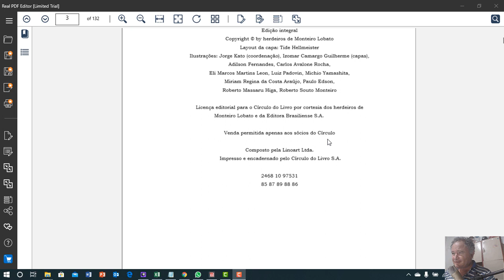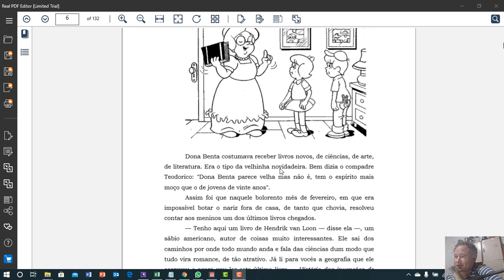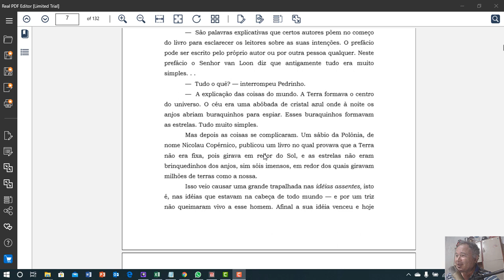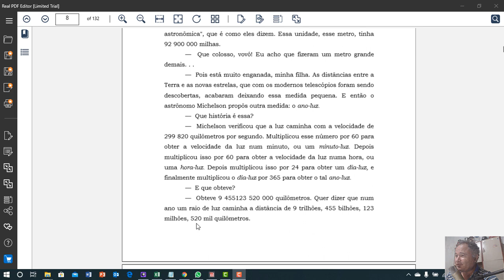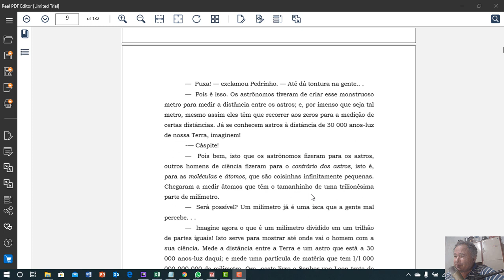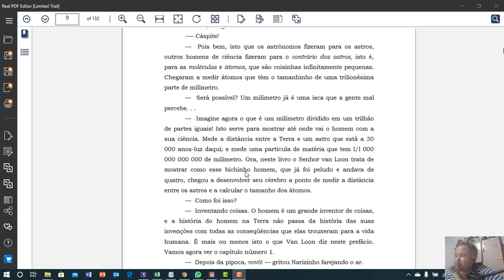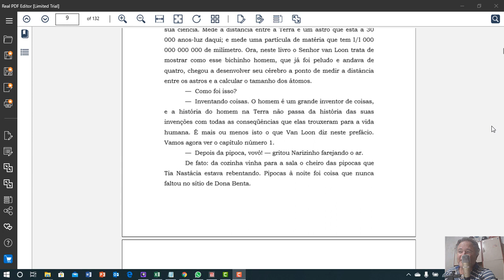Historia das invenções 1 Monteiro Lobato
história para crianças